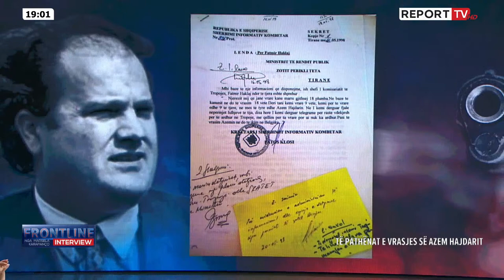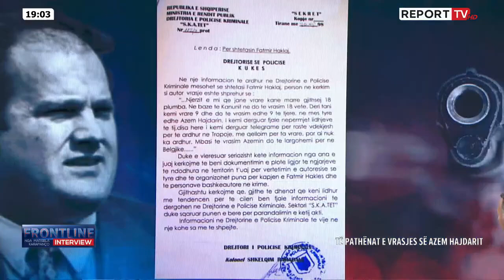SHOKON gazetari: Të gjithë e dinin që do VDISTE Azem Hajdari përveç tij!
Nën autorësinë dhe moderimin e gazetares Marsela Karapanço, politika dhe ngjarja më e rëndësishme e momentit, nuk do të jetë thjesht një opsion më shumë, por beteja e së vërtetës pa kompromis, e pyetjeve të drejtpërdrejta, e kërkesës se “llogarisë” ndaj atyre që janë deleguar të përfaqësojnë qytetarët, politikanëve. Por jo vetëm!Çdo të enjte ora 21:00